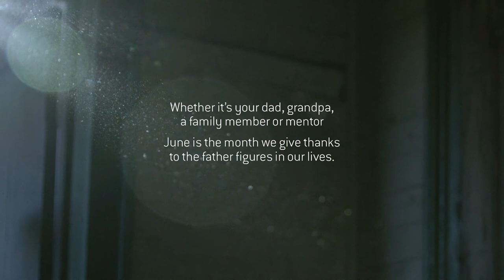Carhartt Handmade Films | Sons of Sawdust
Matt and Ben Hobbs owe it all to their “Pa”. The man who taught the brothers at a young age about repurposing old wood from barns. It was their grandfather, AKA Cecil T. Hall, who showed the boys the meaning of work ethic, and how to use the hand tools that would eventually become their own – including the very same handsaw the brothers used to make the first table they ever sold. Today, Pa’s legacy lives on through every piece of furniture the Hobbs brothers build. Because Matt and Ben will never forget the grandfather of Sons of Sawdust™.